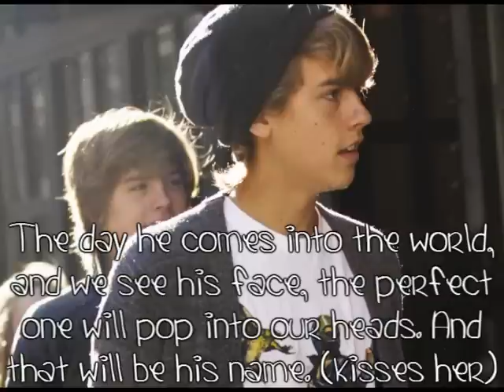The Pregnancy Path S3 Ep.13 [2 Months Later]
Enjoy. I've been trying to get this whole season wrote today, and I think I might. So enjoy this episode.
-and NO MORE VOTING. PLEASE READ NO MORE VOTING!!!
A name is CHOSEN.